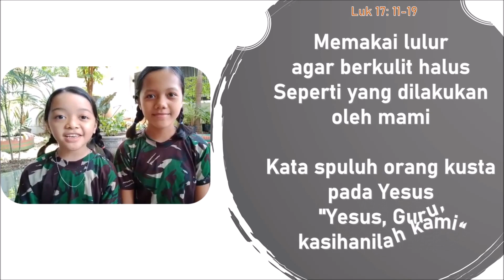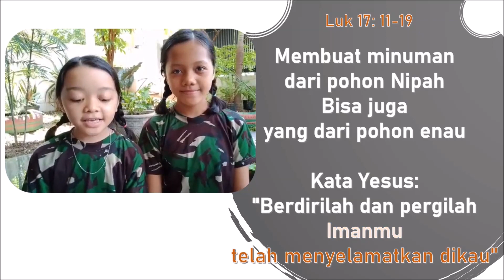YANG SUCI DAN YANG TIDAK BERMORAL (Gema Santo Arnoldus Janssen)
Pantun dan renungan berdasar bacaan Liturgi hari Rabu, 11 November 2020.